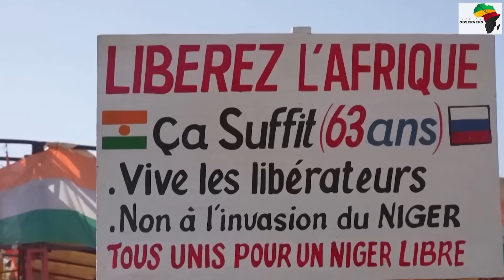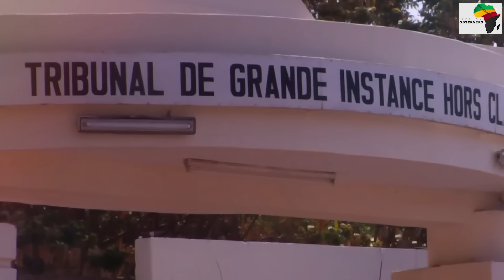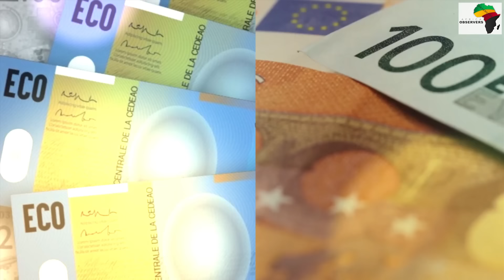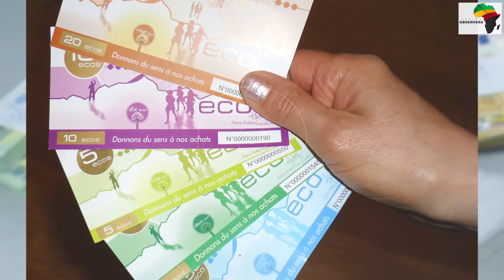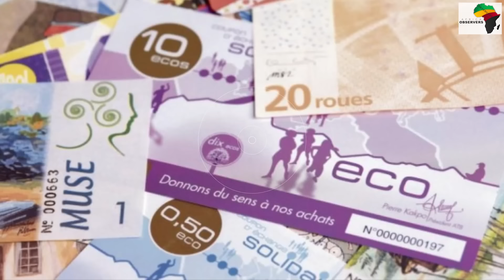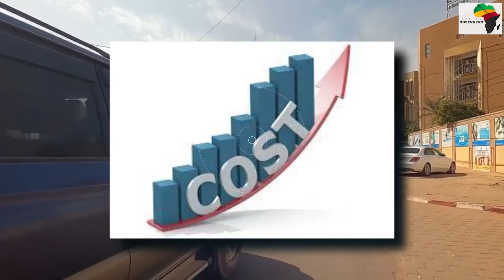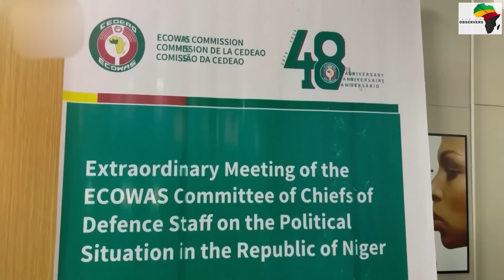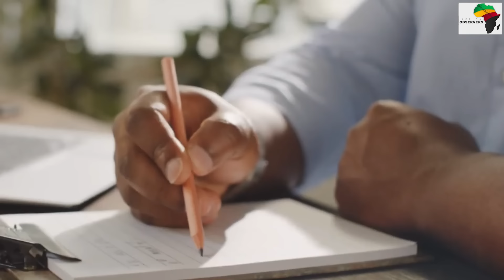Ibrahim Traore And Other African Countries Introduces New Currency That Will Challenge The US Dollar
What steps can African nations take to end the control imposed on them by Western powers decades ago? Instead of resorting to war, African nations pursued independence as a better means of challenging Western dominance. Witnessing Africa gain independence would be a significant blow to the West, as it would remove their control over the continent. The first step towards independence was the introduction of a new currency to break free from the French colonial currency. However, who was the secret figure behind initiating this move?

Several West African nations are boldly taking steps to break away from the French-backed CFA Franc, indicating a shift in their monetary strategies. This collective decision stems from the desire to sever long-standing ties with France and promote regional economic growth. The countries leading this change include Benin, Burkina Faso, Guinea-Bissau, Ivory Coast, Mali, Niger, Senegal, and Togo. Their joint initiative involves establishing a new common currency called the Eco, which aims to reduce business costs and eliminate trade barriers within the region. This transition signifies the aspiration for greater economic independence by bidding farewell to the CFA Franc, with these nations aiming to chart their own course towards self-reliance and regional integration. The move goes beyond symbolism and represents a pragmatic approach to enhancing economic prospects. By pegging the Eco to the Euro, with France ensuring its convertibility, these nations strike a careful balance between autonomy and international connectivity.

Is the goal of African nations to decrease France's control over them? Undoubtedly, the decision of multiple African nations to transition away from the French-backed CFA Franc and adopt the new Eco is a strategic move aimed at decreasing French control in Africa. This bold initiative is rooted in the pursuit of enhanced economic independence and greater regional integration, with the aim of disentangling these nations from historical ties with France. The Eco, pegged to the Euro and backed by the Bank of France for convertibility, symbolizes a concerted effort to reshape the financial landscape in favor of African autonomy. While this currency shift represents a significant departure from the past, it is important to acknowledge that certain aspects of French influence may persist.

How did France control African nations when they were using the French currency? During the era when African nations utilized the French currency, particularly the CFA Franc, France exerted notable control over their economic and monetary policies. The establishment of the CFA Franc in 1945 was a deliberate strategy by France to maintain economic dominance over its former African colonies. Initially tied to the French Franc and later to the Euro, the CFA Franc system provided a mechanism through which France could exert influence over seemingly independent African countries. One key instrument of control was the requirement for African central banks to deposit a significant portion of their foreign currency reserves with France, granting France substantial leverage over their monetary policies and effectively shaping their economic trajectories. The close connection between the CFA Franc and the French currency allowed France to maintain a stronghold on the economic affairs of its former colonies, despite their nominal independence. Moreover, French influence extended into the governance structures of these nations through representation in the bodies of the Central Bank of the West African Economic and Monetary Union, further reinforcing and institutionalizing French control over crucial decision-making processes related to monetary matters in the region. While recent modifications have occurred, such as renaming the currency to the Eco and removing some overt controls, France's financial influence over these African nations persists. Cooperative agreements have allowed for the reintroduction of French banking representatives and daily reporting requirements on central bank transactions to France, underscoring the enduring influence.